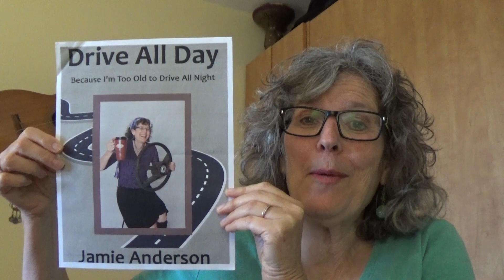Jamie reads from her book Drive All Day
Please buy Drive All day

Plus many stream/download sites -- check your favorite one